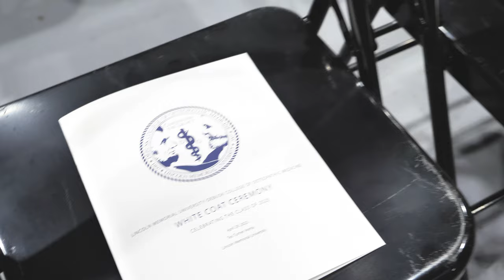LMU-DCOM White Coat Ceremony 2023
At Lincoln Memorial University, we are a community dedicated to providing quality educational experiences to undergraduates, graduates, and professionals.